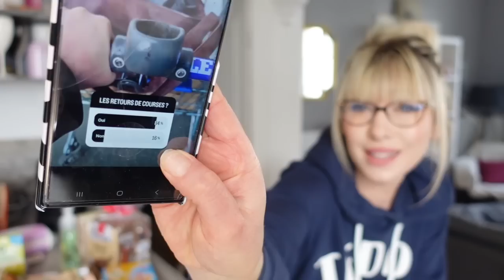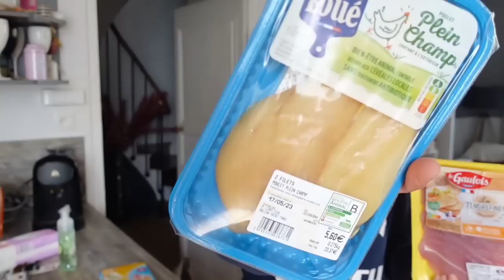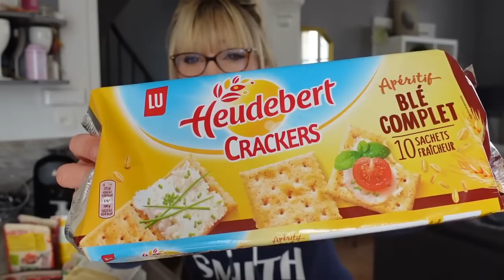EFFECTIVEMENT, ça coute VRAIMENT très cher de BIEN MANGER ( RETOUR DE COURSES LECLERC )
RETOUR DE COURSES LECLERC